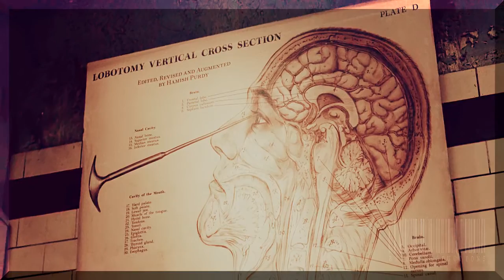Harley Quinn(Suicide Squad) and BabyDoll → Thought Crimes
I'm in love with Harley,so... I putted these two hot girls together ♥